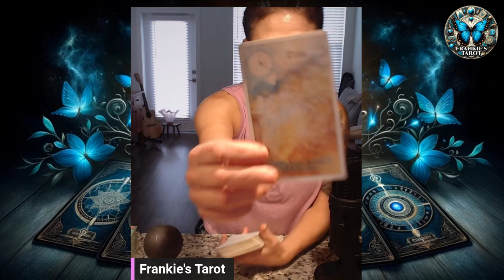PISCES 😲💋"SOMEONE'S TRYING TO COME BETWEEN YOU & WHAT YOU WANT" JULY 2024 LOVE TAROT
PISCES TAROT WEEKLY JULY 2024

FOR COOL PRINTS THAT YOU SEE ON MY TSHRT AND CUP VISIT:
The Nomad Soul Boutique